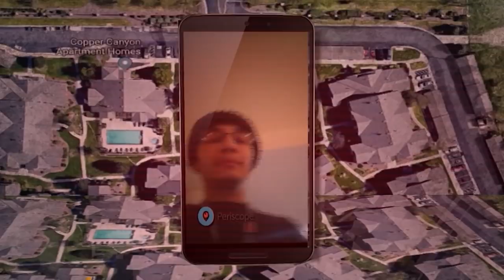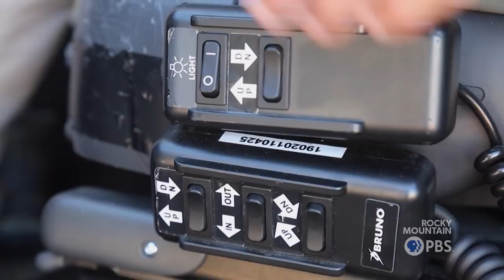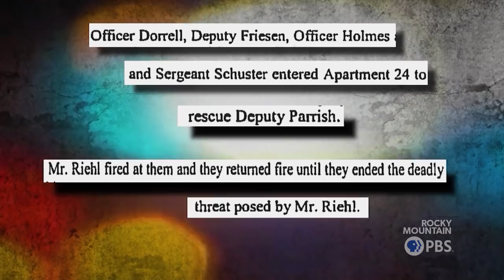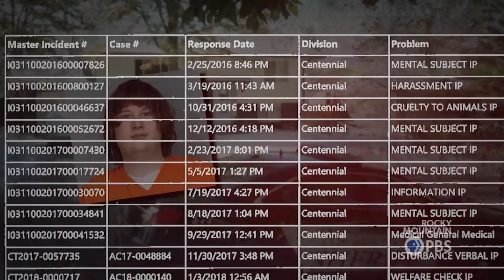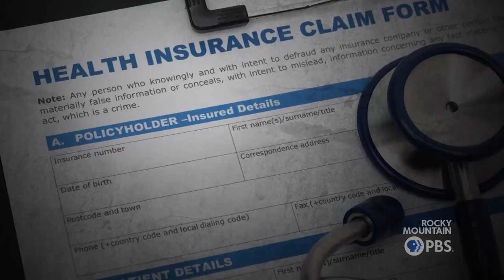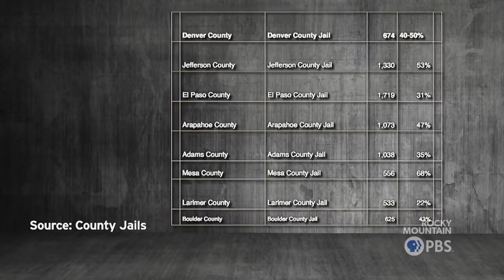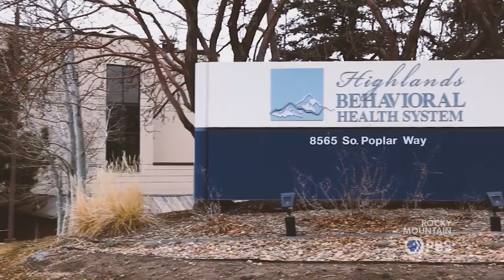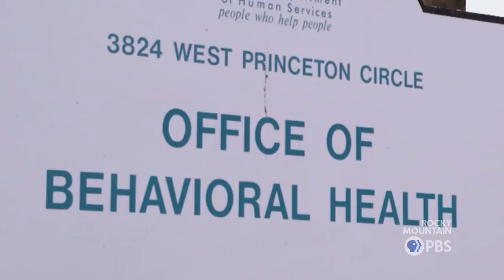Insight with John Ferrugia: Breakdown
A breakdown in mental health services across the state of Colorado has left law enforcement on the front lines of handling people in crisis.